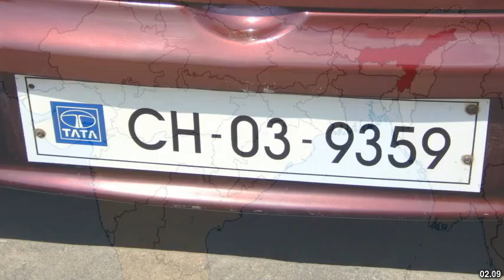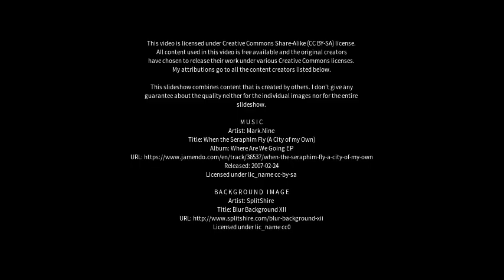Best places to visit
Best places to visit - Marigaon (India) Best places to visit - Slideshows from all over the world - City trips, nature pictures, etc.